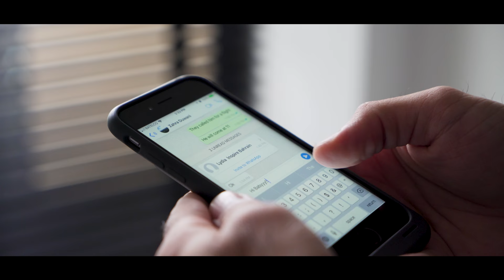Zahra & Ahmed wedding film in Bahrain La fontaine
Filmed and Edited by Bader Alwazeer & Khatoon Nasralla

Venue LA Fontaine, Bahrain

The video was published by permission from the Bride and Groom